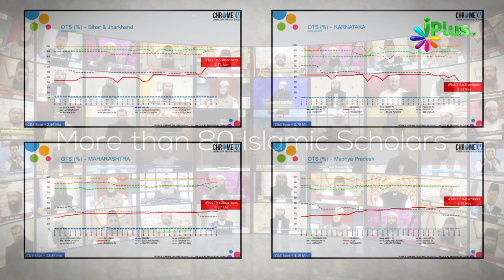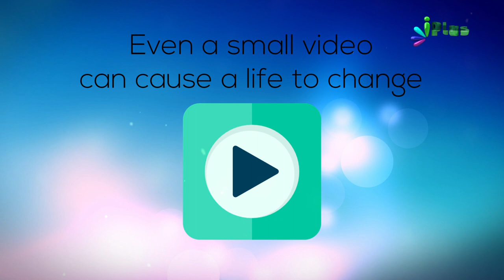An Introduction of iPlusTV - iPlusTV ka Taaruf